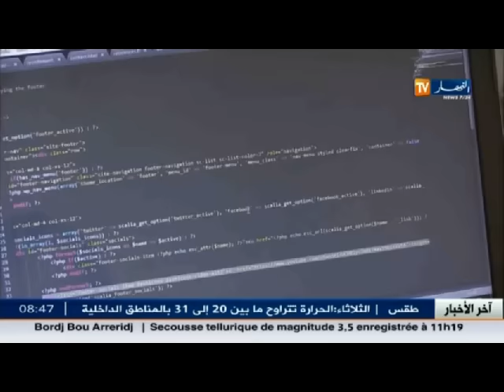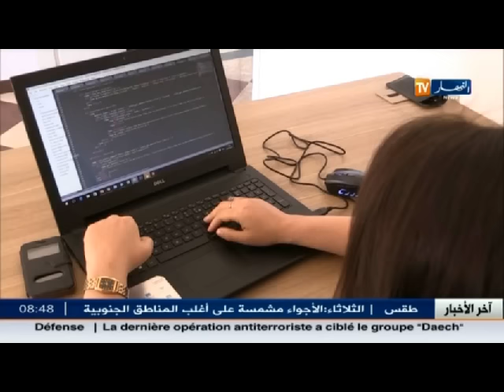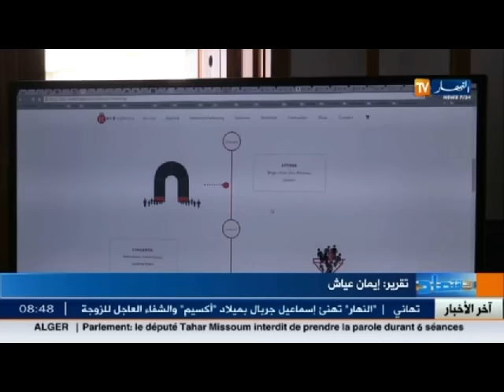الأخبار الاقتصادية ليوم الثلاثاء 21 جوان 2016